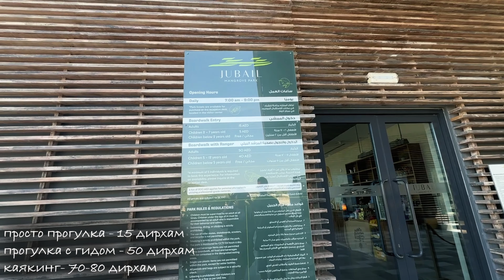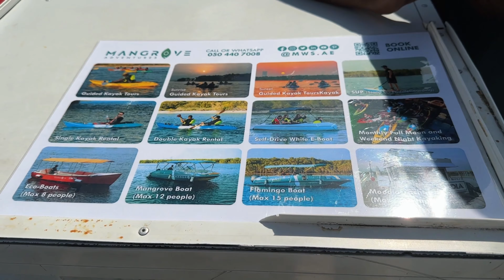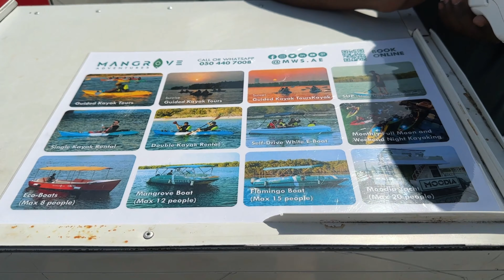Что посмотреть в Абу-даби? Мангровые леса в ОАЭ.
В этом влоге мы отправимся в эмират Абу-Даби и исследуем его удивительные мангровые леса. Сначала нам не повезет, и мы попадем в засохший парк, но затем мы узнаем о секретном месте, где будет много воды для прогулки. Там мы сможем покататься на каяках, SUP-досках и лодках, наслаждаясь видом на город и погружаясь в настоящую природу.

Также специально для вас мы разработали крутейший путеводитель по Кавказу, в удобно формате! Который можно скачать и использовать оффлайн 🗺 В путеводители вас ждёт:

Адыгея/Архыз /Домбай /Приэльбрусье/Осетия

-Самые красивые горные маршруты
-Интересные локации
-Карты и отметки для легко ориентирование в каждом регионе
-Места для топовых фото
-Места для кемперов с палатками
-Полезные советы: «как сэкономить», «что взять с собой», «где сделать остановки»

Напишите нам в сообщения, в сообществе и мы расскажем, как получить этот путеводитель

00:00 что вас ждет в этом влоге
00:50 jubail mangrove park
02:12 парк засох
02:24 как выглядит парк с водой
03:06 цены
03:36 смотровая площадка
04:05 секретная локация
04:40 лодочная станция
04:45 варианты каяков и лодок
05:18 цена на каяк
05:40 виды с воды
06:36 кто обитает тут
07:57 пляж
09:10 виды с воды и птицы
10:48 набережная для прогулки
11:05 заключение